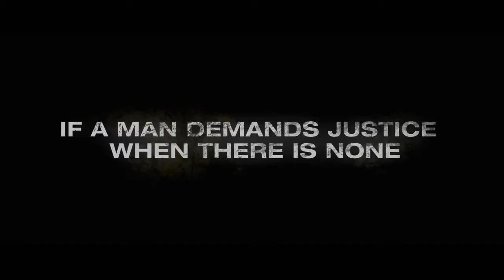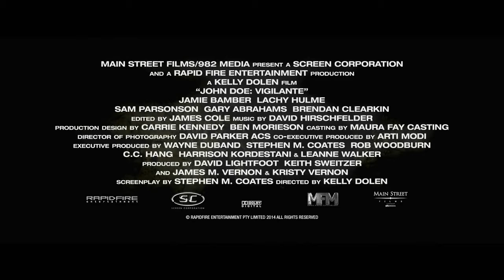John Doe: Vigilante Exclusive Trailer (2014) - HD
JOHN DOE: VIGILANTE -- IN THEATERS 3.21.14

Some call him a hero. Some call him a villain. He's "John Doe: Vigilante" -- an ordinary man who

decides to take the law into his own hands. Frustrated with a failing legal system that continues

to allow violent criminals to go free, John Doe begins exacting justice the only way he knows

how -- by killing one criminal at a time. Soon he becomes a media sensation and inspires a

group of copycat vigilantes, but who is the real John Doe -- a pillar of justice or a cold-blooded

murderer? You decide.

Starring Jamie Bamber (BATTLESTAR GALACTICA) and Lachy Hulme (MATRIX REVOLUTIONS)

Directed by Kelly Dolen

Screenplay by Stephen M. Coates

Distributed by Main Street Films and produced by James M. Vernon and Kristy Vernon in

association with Screen Corporation.

In a recent test screening of John Doe: Vigilante in California, the audience was blown away by

this raw, visceral and thought-provoking film. Here are just a few of their comments:

"BRILLIANT film! I have never experienced such audience involvement in a cinema before."

"Excellent, yet shocking. I wanted more."

"Edge of your seat movie!"

"Completely in awe and shock. Something you don't see in movies. Wish more movies were like

this."

"Jamie Bamber's performance was great."

"Disturbing, yet mesmerizing."

"Riveting, very compelling message that resonates now."

"I feel as if I'll be thinking about the message long after I leave the theater."

"It was an emotional rollercoaster! I was shocked, disgusted, empathetic, and rooting for all the

characters at once."

"Unpredictable, good actors, great story."

"It made you really stop and think about the justice in the world and how there are shades of

grey."

"It leaves you feeling empowered."

A Message from Director Kelly Dolen

controversy/

"John Doe: Vigilante" "John Doe: Vigilante movie" "John Doe: Vigilante trailer" "exclusive trailer" thriller crime villain wanted criminal "serial killer" murderer police justice jslewis